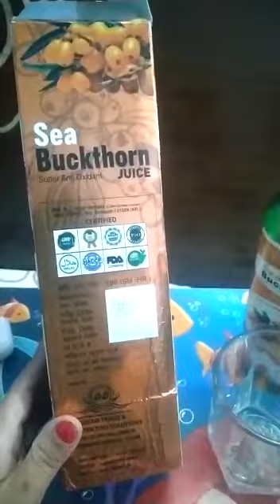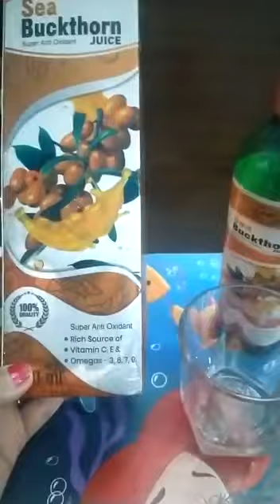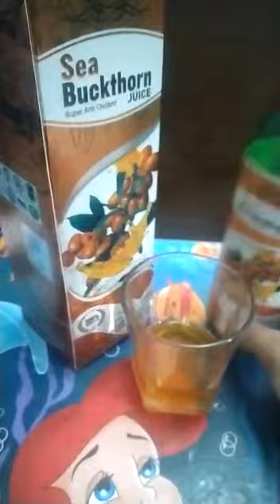Sea-buckthorn juice benefits and uses, DDream product knowledge